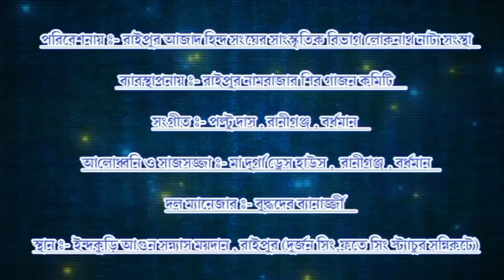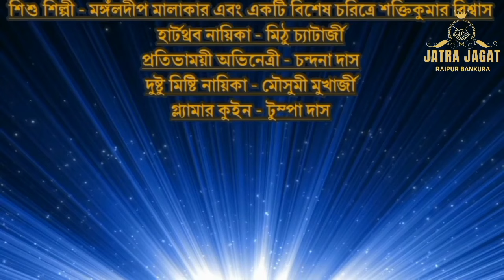মানুষ হইতে সাবধান//পার্ট -১//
আমার চ্যানেলের মাধ্যমে বিভিন্ন ধরনের যাত্রাপালা ও বিভিন্ন লেখকের লেখা বই ভিডিওর মাধ্যমে ডাউনলোড করে যাত্রা জগৎ কে বাঁচিয়ে রাখার চেষ্টায় আছি।
তাইতো আমার চ্যানেলের নাম * JATRA JAGAT * ।
সুধী,
যাত্রা মোদী বন্ধুগন,
নাটক জীবনের কথায় বলে জীবনের সঙ্গে জীবন যোগ করে যে নাট্য মশলা সাজানো হয় সে যেমন ব্যার্থ হয় নি ঠিক তেমনি ভাবে ব্যার্থ হবে না আমার এই সংকল্প।
আমার চ্যানেলের নাম *JATRA JAGAT RAIPUR BANKURA * ।
সবাই ভালো থাকবেন। যাত্রাকে বেশি করে ভালোবাসবেন। যাত্রা একটা প্রাচীন লোকশিল্প। এই ঐতিহ্যকে বাঁচিয়ে রাখার দায়িত্ব আমার আপনার সবার।
[বি:দ্র:- বিভিন্ন ধরনের কীর্তন,পালা কীর্তন ও হরিনাম সংকীর্তন দেওয়ার চেষ্টায় আছি।]
ধন্যবাদান্তে
Tapas Mandal, Raipur, Bankura, West Bengal